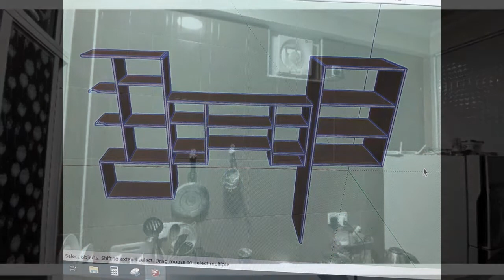Customized kitchen cupboard set by Maahiya Carpentry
Customized kitchen cupboard set making & installation by Maahiya Carpentry

Maahiya Carpentry
The Quality and customized furniture from Dh kudahuvadhoo

Maahiya Carpentry Facebook Page